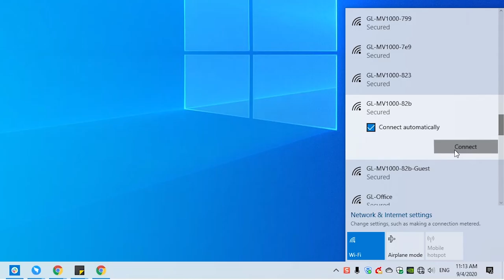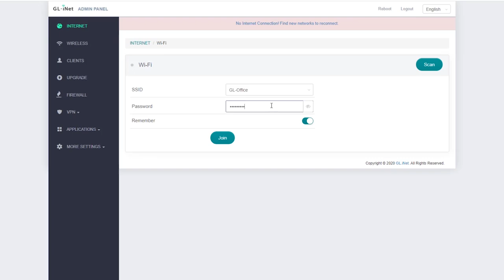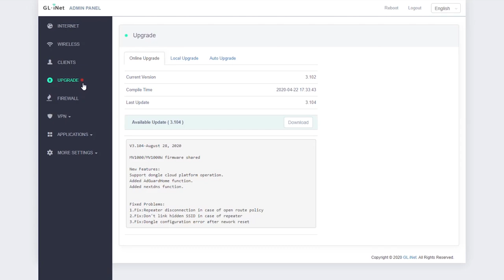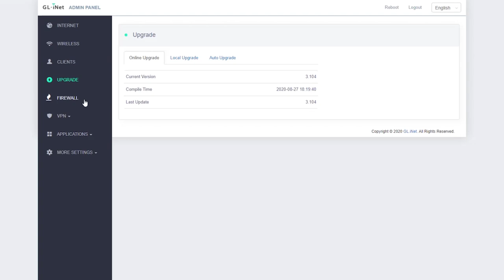Step-By-Step Guideline: How To Upgrade To The Latest Firmware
We always encourage users to upgrade their firmware regularly in order to achieve the best user experiences. In this video, we will provide you with the easiest step-by-step guideline on how to update your GL.iNet router to the latest firmware. You can upgrade the firmware by auto-upgrade, online upgrade, or local upgrade via our admin panel. Let’s use Brume-W (GL-MV1000W) VPN gateway as an example.

About GL.iNet
We are a leading developer of OpenWRT pre-installed wireless routers and world-class solution providers, offering quality services of smart cities, data privacy protection, and enterprise IoT. We partner with like-minded companies around the globe to provide phenomenal products and services. We aim to build a smarter lifestyle.